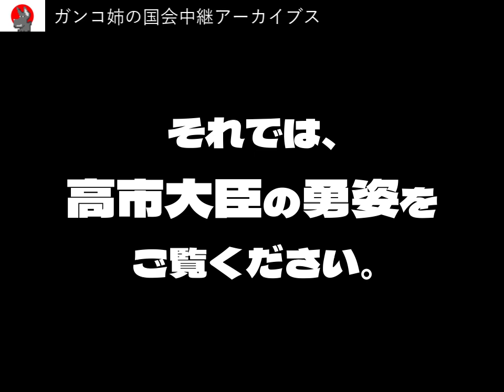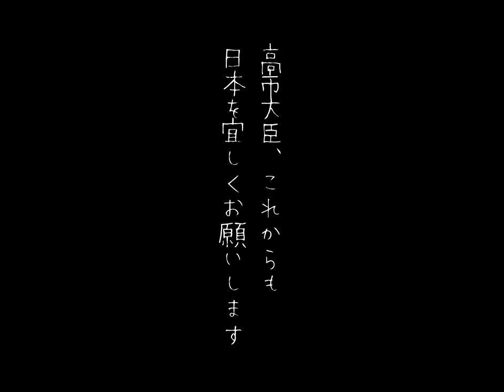｜高市早苗｜📌「外国人参政権は絶対反対です！」 フルバージョン 📌ご希望者多数ございましたのでアップさせて頂きました。※外国人参政権の恐ろしさをご確認ください！！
日本の国益を守る為、国防の為に頑張って下さっています、、。
高市早苗大臣を応援しています！！

公式チャンネルの方も是非ご登録ください！！

　　　国会中継

日本の為にあれだけご尽力されてきた安倍元総理が
あのような形で天国に召され、
長期間、脱力感に見舞われました。
でも、悲しんでばかりはいられない、
愛するこの自国の為に、
微力ではありますが、個人レベルで出来ることを
何かしなければいけないという思いが強くなり、
YOUTUBEで活動することを決心しました。

日本の問題が少しずつ見えてきました。

国会中継を基本軸に
できるだけわかりやすい形で配信していきます。

音読さん
MOMIZizm MUSiC